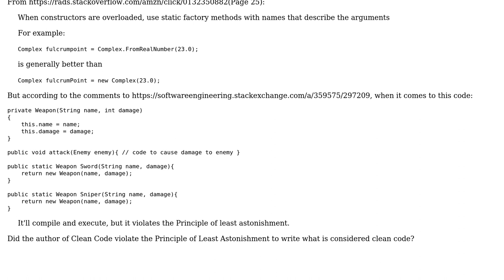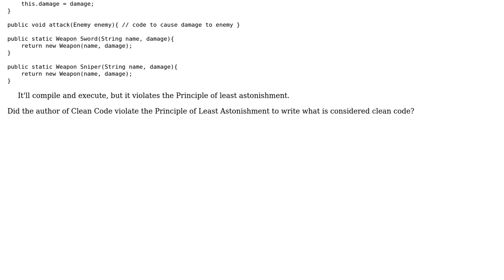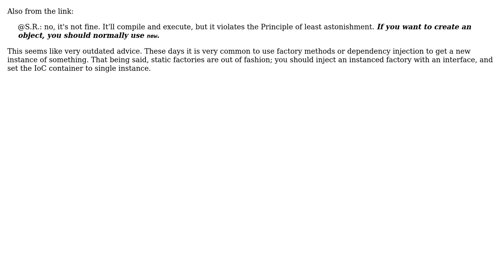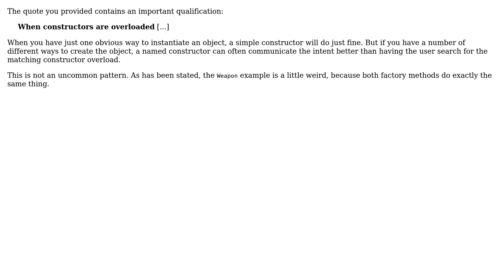Clean Code and the Principle of Least Astonishment (4 Solutions!!)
Clean Code and the Principle of Least Astonishment